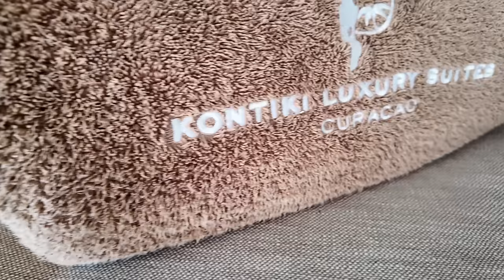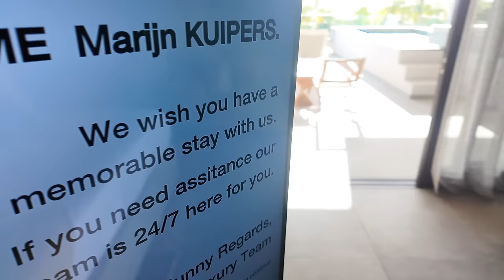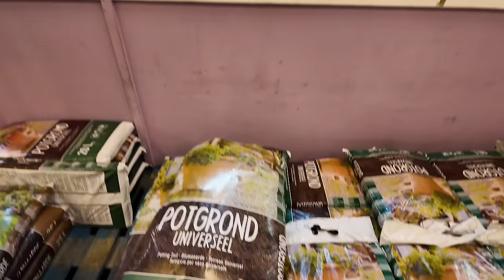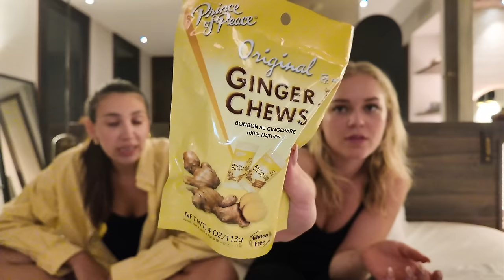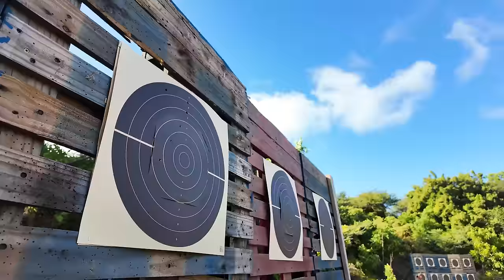Overnachten in het MOOISTE hotel OOIT! | (Curaçao)Vlog #94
ohhh guys Wil en Tien zijn toch aan het genieten, hopelijk hebben jullie een goed beeld gekregen van Cura en hebben jullie mee kunnen genieten. hierbij wat linkjes van de locaties of de dingen die ik heb gedaan zodat dat weer wat zoek werk scheelt. tot volgende week 17:00 en een DIKKE TUT